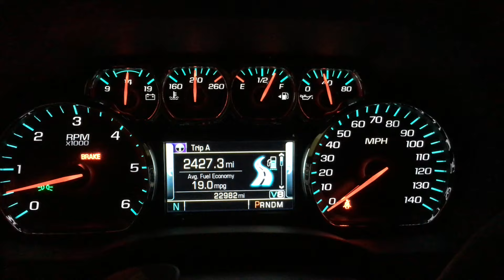Family, Friends & Food - Vlog016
Had a great road trip/vacation/holiday visiting people & places we love! Hope you all had a great Thanksgiving as well!